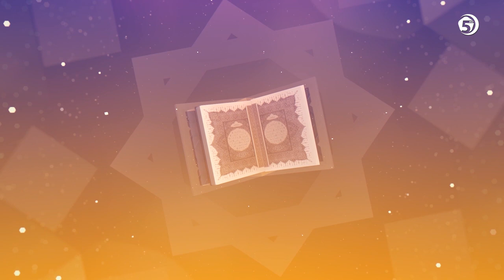Obasjaji Kur'ana - (Elif Lam Mim, prvih 5 ajeta sure El-Bekare) - hfz Fahrudin ef. Haseljić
Serijal "Obasjaji Kur'ana" je komentar hfz Fahrudin ef. Haseljića na odabrana poglavlja iz Kur'ana koja najčešće učimo. U današnjoj emisiji pogledajte komentar na prvih 5 ajeta sure El-Bekare, Elif Lam Mim.